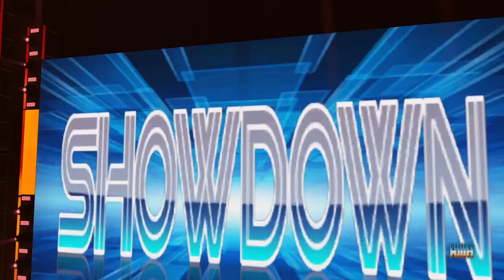KWA Showdown (Episode 121) | August 2022 - WK2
Tina Blu makes her debut against Vanity Syrin!